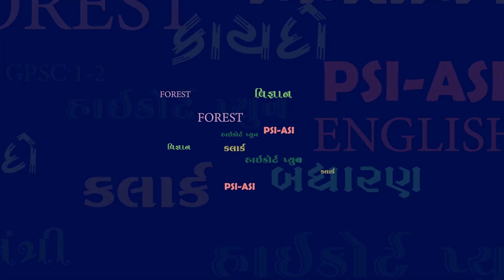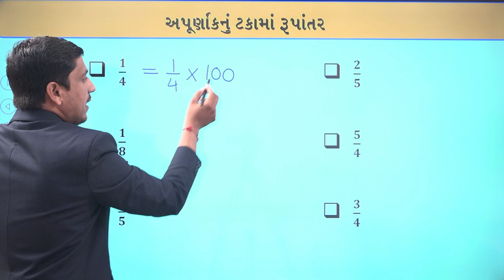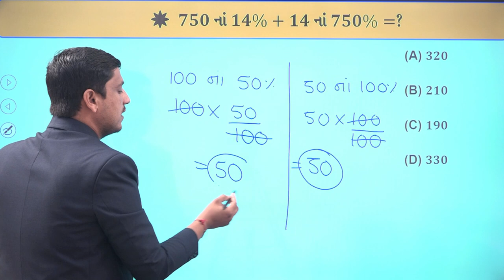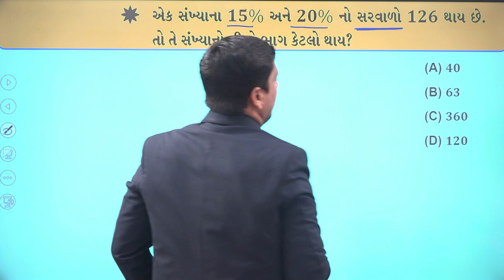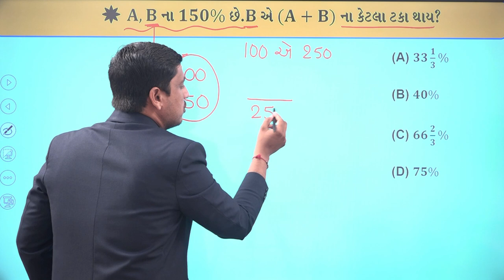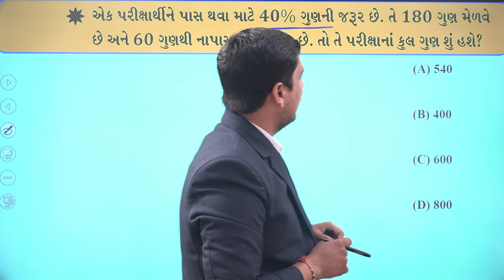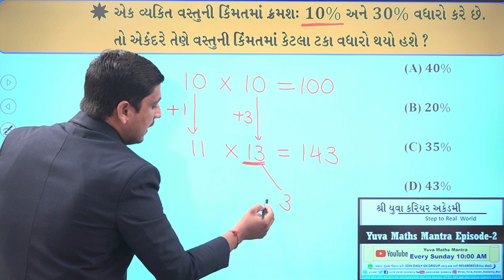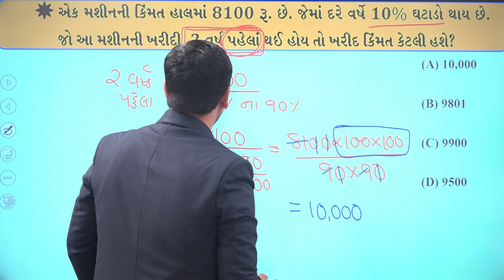ગણિત II ટકા ભાગ - ૧ By Shree Yuva Career Academy - Bhavnagar